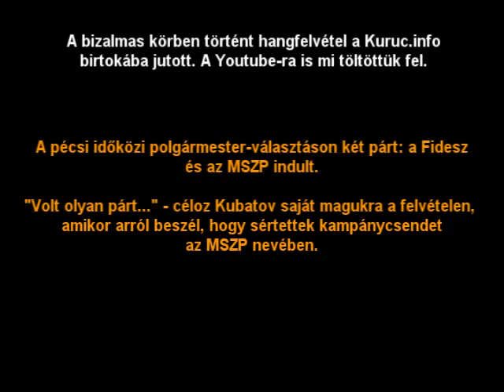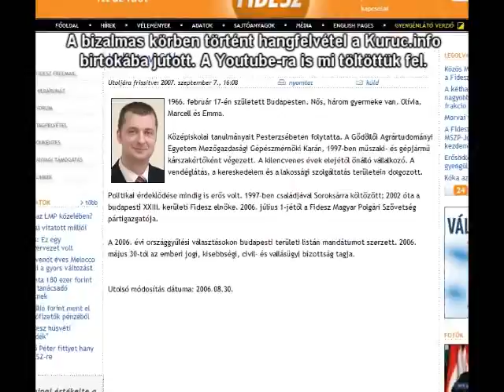Választási csalásukról beszél a Fidesz kampányfőnöke II. rész